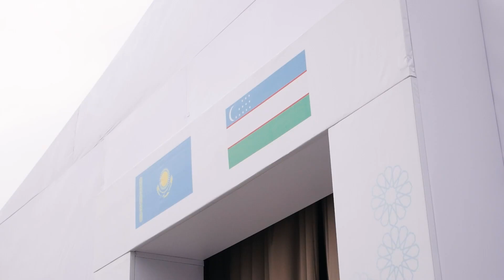ЎЗБЕКИСТОНДАГИ БИРИНЧИ БИГВИЛЛЬ 🇺🇿🇰🇿 | NRG UZBEKISTAN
🇷🇺 Вчера 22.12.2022, состоялся старт строительства нового жилого массива - совместного проекта наших двух материнских компаний Murad Buildings и BI GROUP. Церемония приурочена ко встрече президентов стран-соседей Шавката Мирзиёева и Касым-Жомарта Токаева и запуску реализации совместных объектов.

🇺🇿 Кеча, 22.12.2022 янги турар жой массиви қурилишига старт берилди — бу бизнинг икки етакчи компаниямиз «Murad Building» ва “BI Group»нинг қўшма лойиҳаси. Маросим қўшни давлатлар президентлари Шавкат Мирзиёев ва Қосим-Жомарт Тоқаевнинг учрашуви ҳамда қўшма объектларнинг ишга туширилиши муносабати билан ўтказилди.
☎️ 1060
Строим счастье!
Baxt ulashamiz!